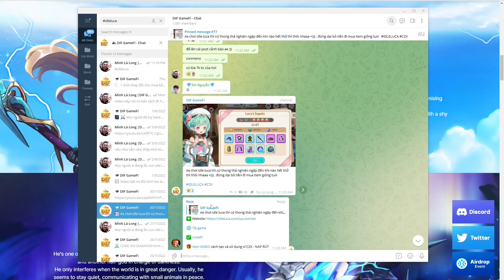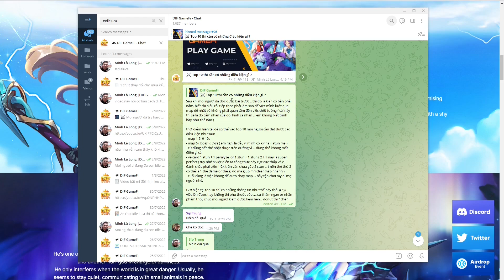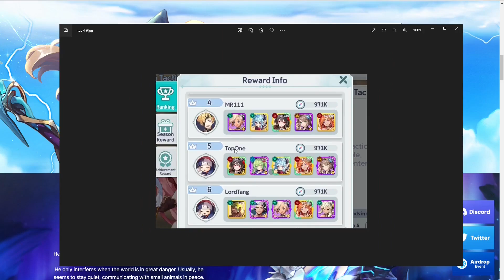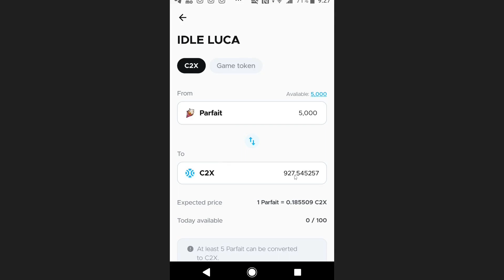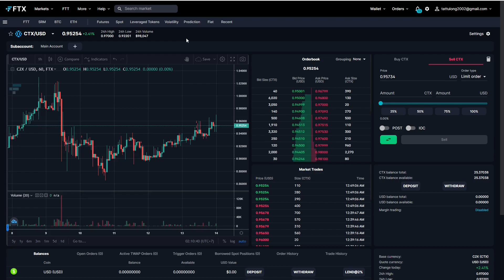[F2E] Mình đã kiếm được hơn 2000$ tại IDLE LUCA như thế nào?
✍️ Mình chia sẻ lại các thông tin mình đã làm cùng cộng đồng DIF, cũng như là một ít thông điệp mà cá nhân mình thấy khá quan trọng với những ae có mong muốn kiếm tiền với việc chơi game... Và 1 ít dự định trong những tháng tới mà mình sẽ làm ^_^.

⚡️ Các nội dung trong video:
00:00 Giới thiệu nội dung chính video
00:10 Mình đã share cho mọi người trong DIF những gì ?
01:45 Long đã đạt được những gì trong idle luca ?
03:35 Mình đã đầu tư bao nhiêu tiền để vào được top IDLE LUCA và chi tiết chi phí từng account
04:15 Tổng phần thưởng token từ IDLE LUCA là bao nhiêu ?
04:45 Gốc nhìn cá nhân của mình về game play to earn
06:41 Dự định trong thời gian tới của Long